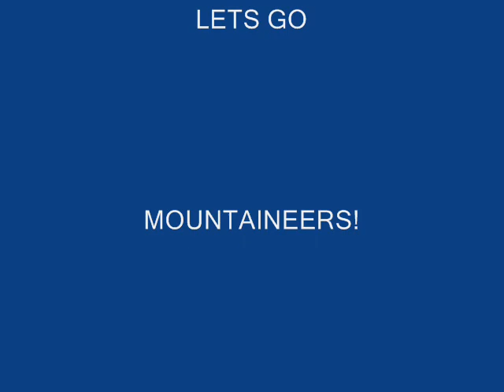WVU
WVU vs UNC December 27th, 2008

Various clips and pics from WVU marching band pep rally and half time.